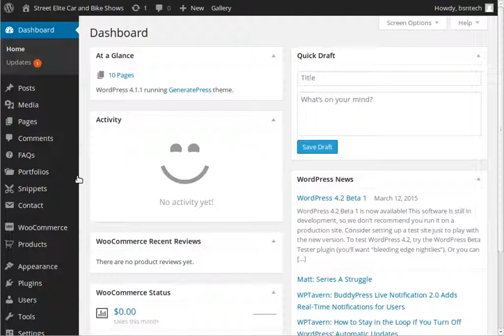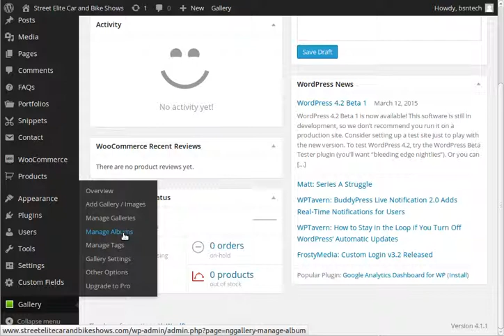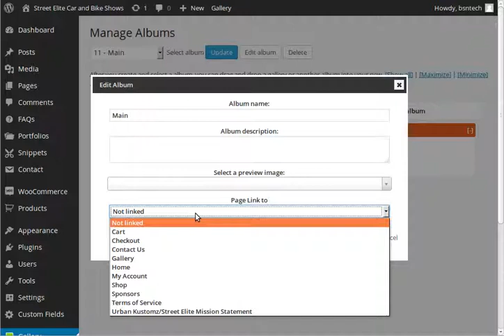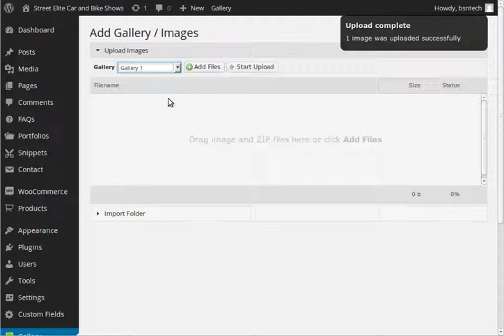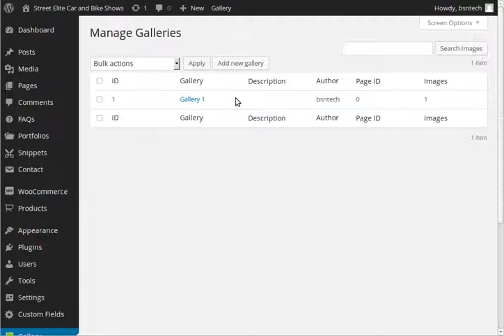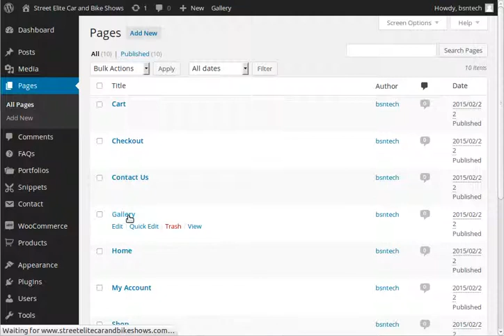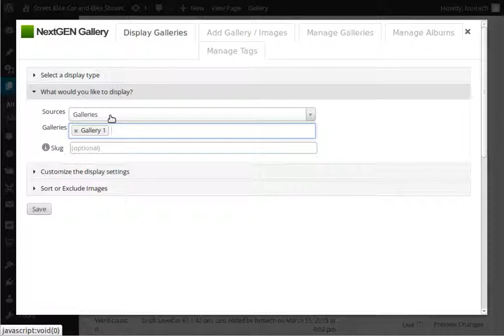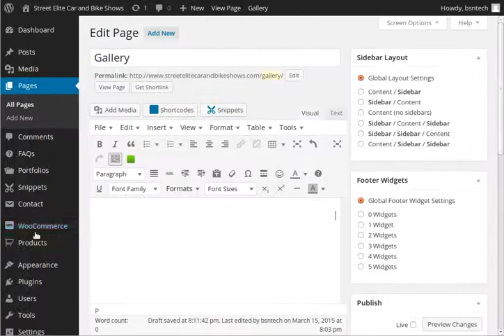Gallery Management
This video tutorial covers how to manage your NextGen Gallery on WordPress.  It covers album creation, deletion, and modification, gallery creation, deletion, and modification, and adding pictures to your gallery.  It also explains how to embed an album into a page of your website.